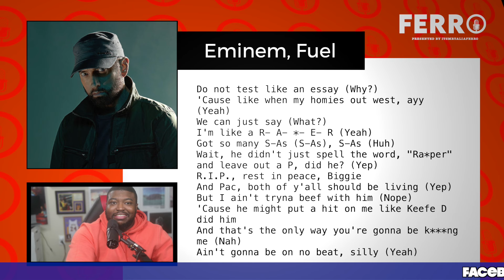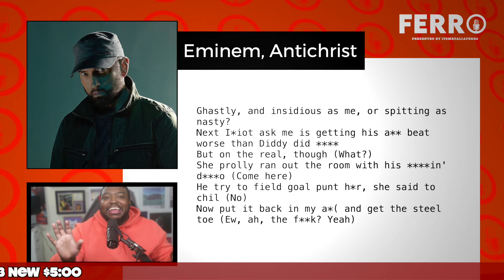SHADY! Eminem Calls Out Diddy For Cassie Treatment, Says Tupac & Biggie Should Still Be Here| FERRO